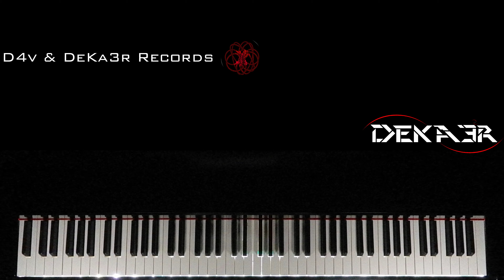🔴 IRL 🎹 EJERCICIOS para PIANO - FA sostenido Mayor - ESCALAS DOBLES en SEXTAS - 286